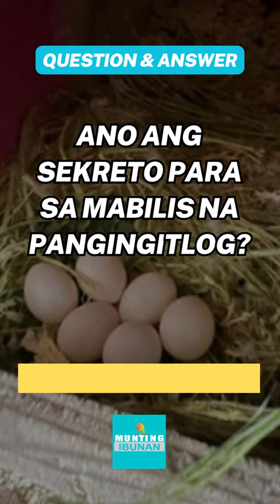Sekreto para MABILIS mangitlog ang ibon 😲 - Munting Ibunan